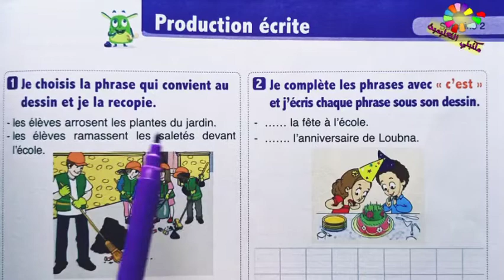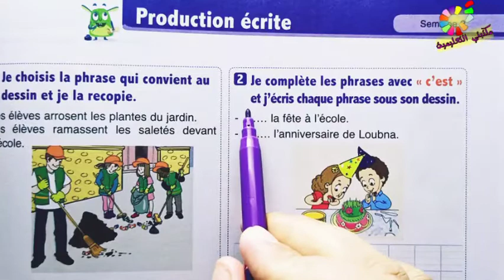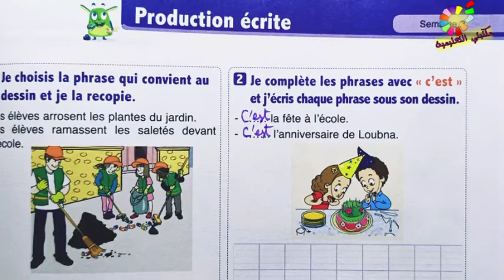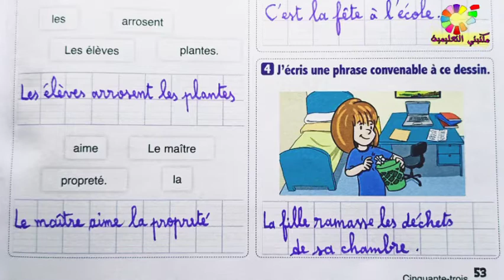Production écrite page 53 l'oasis des mots 3AEP